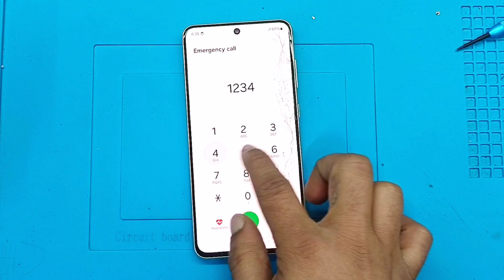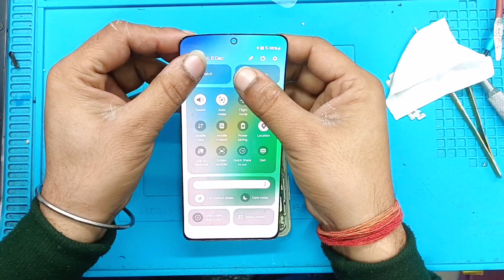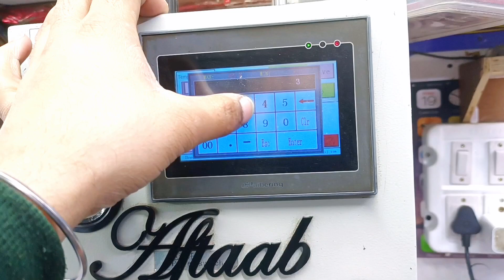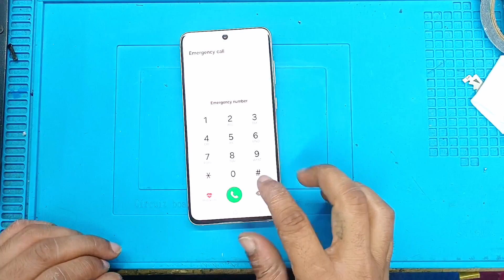Samsung S21 FE Broken Glass Replacement | Spare Repair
Uses Equipment 👇
1. Separator Heating :- 90 Any Time.
2. Normal Blade
3. Ware :- 0.05mm/0.04mm.
4. White Petrol / Tarpin Ka Tel.
5. Falcon 530.
6. Glass With OCA.
7. YMJ Punching Machine And Bubble Remover Machine.
8. Glue T-8000.
9. Rubber Band.
Chapters 👇

PUNCHIG TIME 👇
Flat LCD :- TFT / Amoled Display
Vacuum Time :- 15 second
Holding Time :- 7 second
                  or
PUNCHIG TIME
Iphone Display and paper Display
Vacuum Time :- 50 second
Holding Time :- 15 second
Hey friend 👇
vicky this side & thank alot for watching my videos. please "LIKE" the video if you enjoyed watching or also "COMMENT" if you want to Suggest something or Appreciate.
{ TO GET ANY WORK DONE, MESSAGE ON INSTAGRAM }
BACKGROUND MUSIC 👇
Sauna by Scandinavianz

 / scandinavianz
SHOP ADDRESS 👇
 new delhi, karolbag, gaffar market, gali number 18, hira plaza, shop number 6, shop name - mobile complete solution
Your Queries 👇
camera glass replacement
samsung,glass replacement